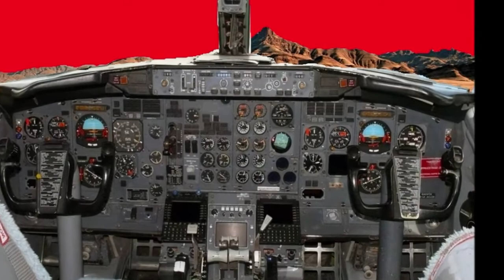ARTIFICIAL BLOOD - ARTIFICIAL ACID (ROCK)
New Artificial Blood video from upcoming album, HEARTS ARE BLOODY. Directed by Gottfried Mind.